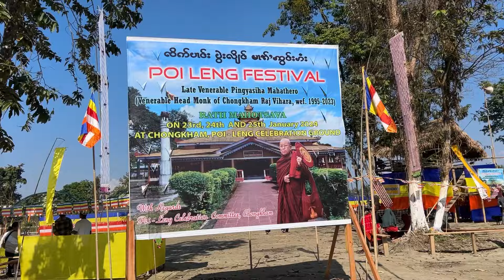Thousands of people visited this De@th Festival | POI LENG FESTIVAL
Poi leng festival namsai 2024
Chongkham poi leng festival